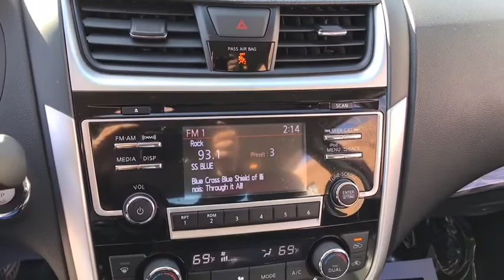2018 Nissan Altima Chicago, Oak Lawn, Calumet city, Orland Park, Matteson, IL P13208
Scarlet Ember Used 2018 Nissan Altima available in Chicago, Illinois at Toyota on Western. Servicing the Oak Lawn, Calumet city, Orland Park, Matteson, IL area.
2018 Nissan Altima 2.5 SL - Stock#: P13208 - VIN#: 1N4AL3AP7JC178079

6941 South Western Ave.

Boasts 38 Highway MPG and 27 City MPG! This Nissan Altima delivers a Regular Unleaded I-4 2.5 L/152 engine powering this Variable transmission. SCARLET EMBER, CHARCOAL, LEATHER APPOINTED SEAT TRIM, [Z66] ACTIVATION DISCLAIMER.*This Nissan Altima Comes Equipped with These Options *[L92] FLOOR MATS PLUS TRUNK MAT (5-PIECE CARPETED), Window Grid Antenna, Wheels: 17 x 7.5 Machined Aluminum Alloy, Vinyl Door Trim Insert, Variable Intermittent Wipers, Valet Function, Trunk Rear Cargo Access, Trip Computer, Transmission: Xtronic CVT (Continuously Variable), Transmission w/Driver Selectable Mode.* Stop By Today *Test drive this must-see, must-drive, must-own beauty today at Toyota On Western, 6941 S Western Ave, Chicago, IL 60636.